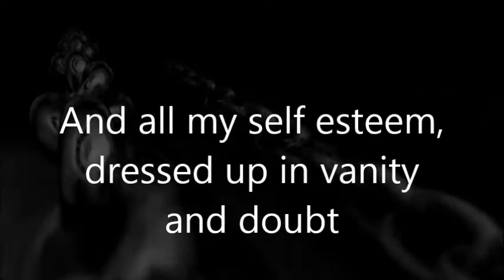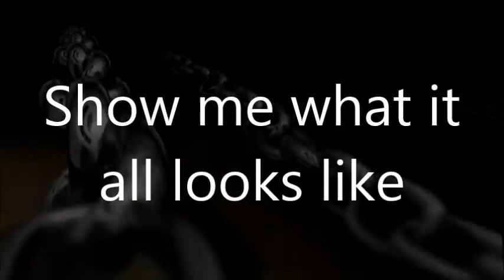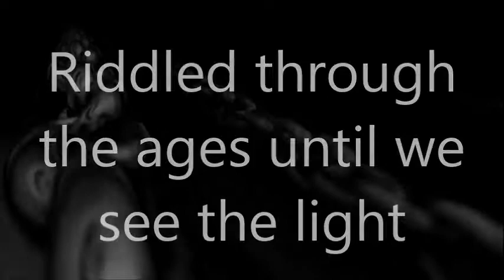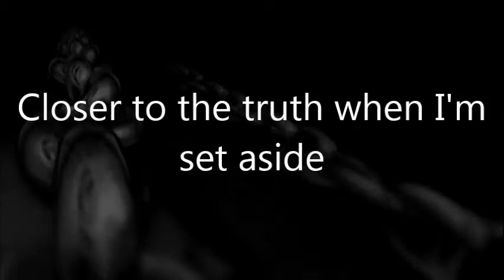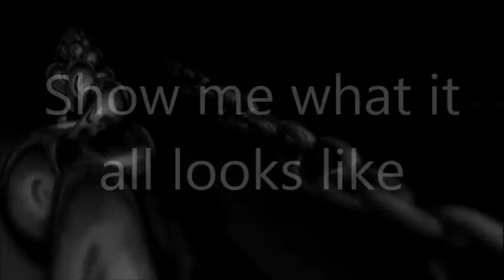Every little Prison (Deliver Me)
This is a great song by Matt Maher. I love how it can speak to just about anyone.